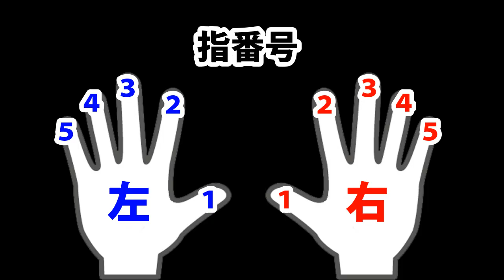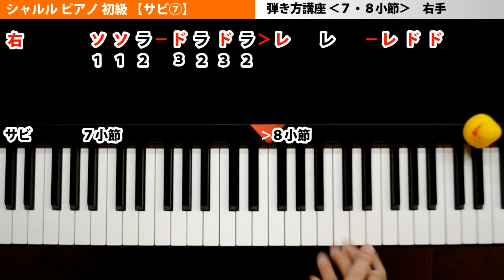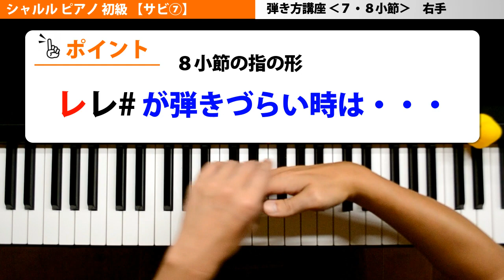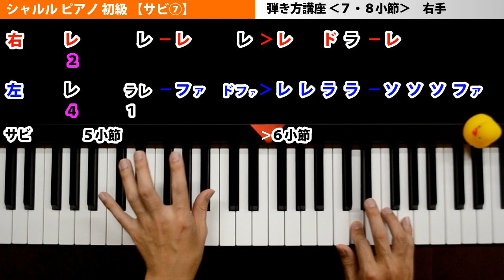シャルル（バルーン） ピアノ【サビ⑦】弾き方講座♪♪簡単 楽譜 初級 ゆっくり 7・8小節右手｜K2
バルーン氏の26作目「シャルル」絶大な人気の曲です★
たくさんのリクエストもらってたので、やっと動画UPしました！

■アイネクライネ ピアノ弾き方講座【まとめ】

■□■ご注意■□■